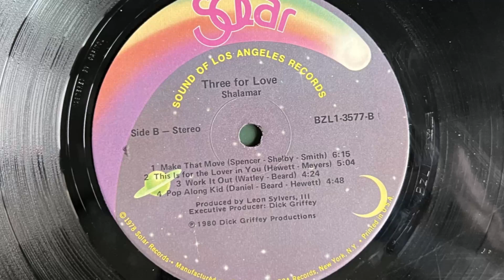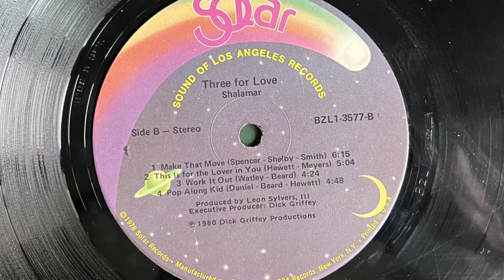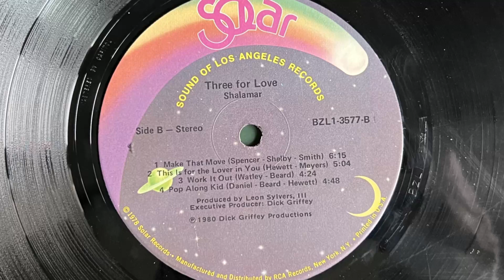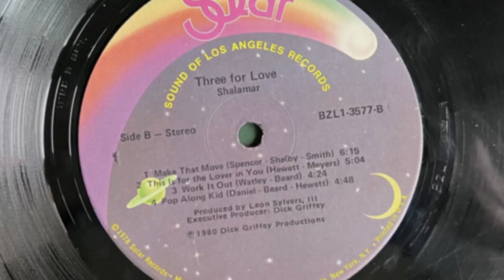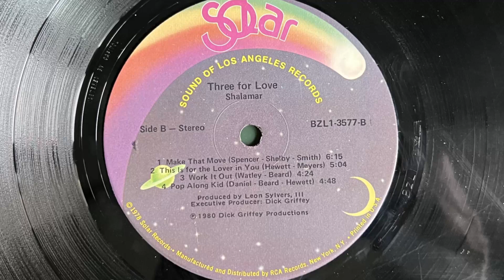Shalamar - Pop Along Kid (1980 Vinyl)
Formed 1976 in New York, New York, by Soul Train booking agent Dick Griffey and British producer Simon Soussan. The first Shalamar release, Uptown Festival, was recorded by faceless session singers. Griffey and Soussan decided to form a group proper when that single was a success, and plucked members Jody Watley (b. 30th January 1959, Chicago, Illinois, U.S.A.), Jeffrey Daniel (b. 24th August 1957), and Gary Mumford that was replaced by Gerald Brown, from the Soul Train set where they were primarily dancers. Gerald Brown was replaced the following year by Howard Hewett (b. 1st October 1955 in Akron, Ohio, U.S.A.) thus completing the group's best known incarnation.

In 1983, Jody Watley and Jeffrey Daniel left the group for solo careers and were replaced by Delisa Davis and Micki Free. Howard Hewett left the group in 1986 to embark on his own solo career, as well as production for acts such as his then wife Nia Peeples, and was replaced by Sidney Justin. The band broke up in 1991, though Sidney Justin continued to tour with a new incarnation of Shalamar.

In 2005, Hewett and Daniel reformed Shalamar with new member Carolyn Griffey, who is the daughter of Dick Griffey and singer Carrie Lucas, and a former member of R&B duo Absolute, and they performed on the British talent show "Hit Me Baby One More Time". They did not win, but continue to tour together.

In 2015, Jody Watley acquired the trademark to the Shalamar name and began touring with new members Nate Allen Smith and Rosero McCoy. The Hewett and Daniels led reformation also continued to use the name, causing conflict between the two versions of the group.

1980 Vinyl Solar (Photo inside video). Side B Track 4
Label: Solar – BZL1-3577
Format: Vinyl, LP, Album
Album: Three For Love
Country: US
Genre: Funk / Soul
Style: Soul, Disco